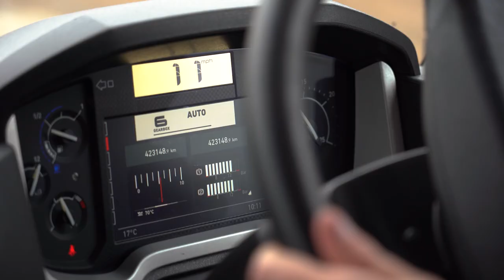We are Dulson HGV Driver Training West Midlands / North West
Take a look at Dulson Training. Specialist Lorry and Bus training provider in Shrewsbury, Telford, Wrexham, Ludlow, Wolverhampton and Shifnal.

Forklift, Driver CPC, Yard Shunter, ADR, First Aid, Lorry and Bus Licence Acquisition, Train the Trainer and Electric Van EV Training Courses.